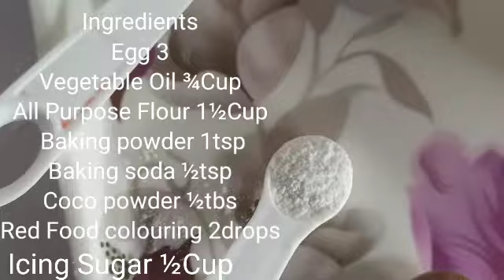Marble Cake Recipe Without an Oven/Super Moist/Cook With Chioma D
In this video I will be showing you how I made this super moist marble Cake at home without an Oven
I made use of my gas and pot🤗
Very Simple, delicious and easy to make

Heat your pot for 5mins on a low heat before baking
Use a thick material to cover the lid of your pot
Bake for 30-35 mins on a low heat

Icing sugar             ½Cup

Vegetable Oil         ¾Cup

Baking Powder      1teaspoon

Baking soda          ½teaspoon

Cocopowder         ½tablespoon

Red foodcolouring 2drops

Please hit the subscription button below the video,like👍👍,share 🤗 and comment 🤗